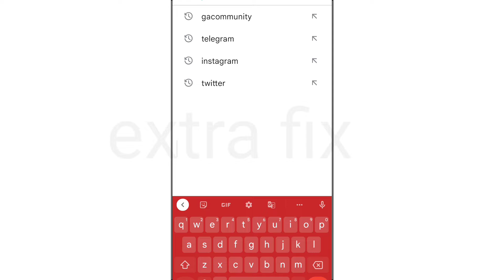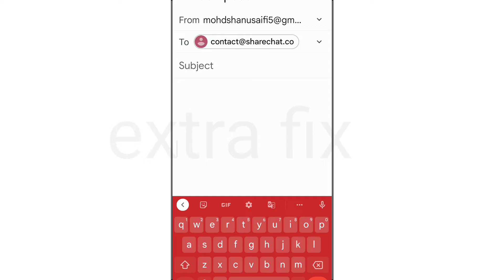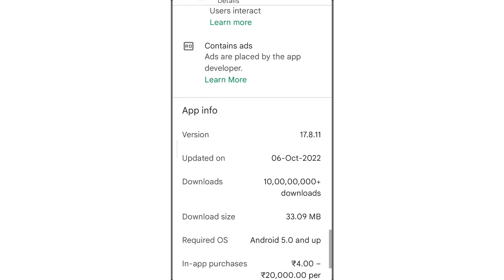Play Store Fix A this app isn't compatible with your device anymore. Contact the developers Issue